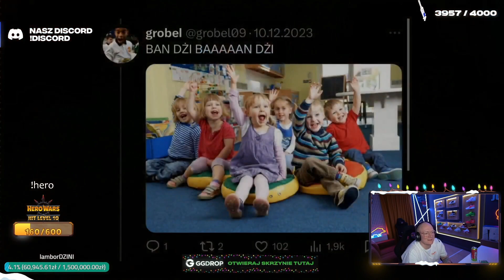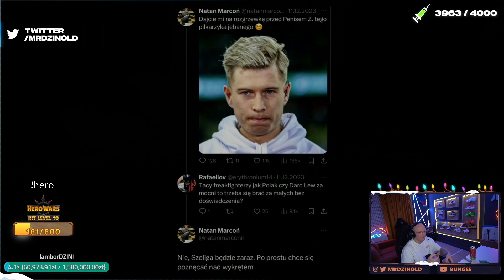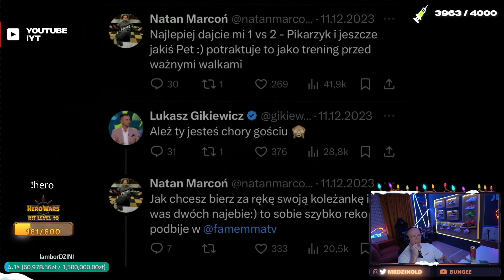DZINOLD ogląda FACE 2 FACE TUSZOL VS KOSECKI!